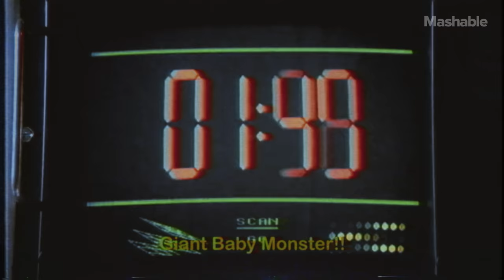Honey, I Blew Up the Kid as a Godzilla Movie - Trailer Mix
There's nothing quite like a babies acting like big babies. But this recut trailer takes it literally. You may need to hire two babysitters for this.

CREDITS
Edited by Jon Tomlinson
Executive Producer: Dustin McLean